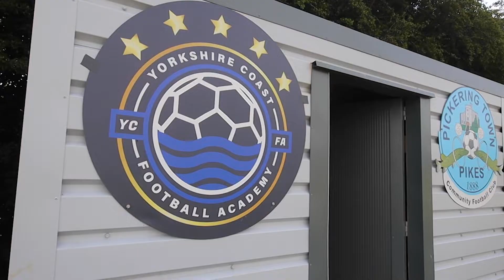YCFA Fitness Test Day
Yorkshire Coast Football Academy is run by highly skilled and experienced UEFA licensed and FA Qualified Head Coaches Mark Barber and Tony Hackworth.

The Pickering Town F.C. Scholarship offers students the opportunity to combine education and football in a first class environment based at the Flamingo Land Theme Park resort. The programme offers a weekly 10 hours football coaching by experienced UEFA licensed coaches, this includes specialist goal keeper training as well as a physio / therapist to work with the conditioning of each player with the aim to offer the closest possible programme to a professional football club.

This programme is the pinnacle of the YCFA player journey offering a series of pathways from starting at the age of 2. The Scholarship programme helps make the transition from youth football into Professional and semi professional football. Our programme also offers students the opportunity to progress onto University, Employment, Apprenticeships and scholarships within America as well as having the opportunity to represent our senior team Pickering Town.

This short film shows the day in the life of a Scholarship student on a Fitness Test Training Day.